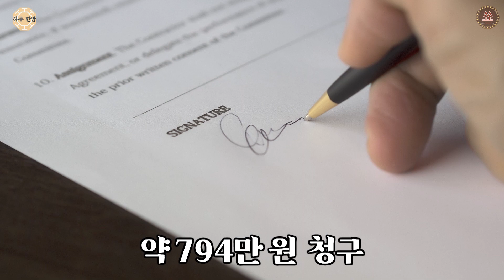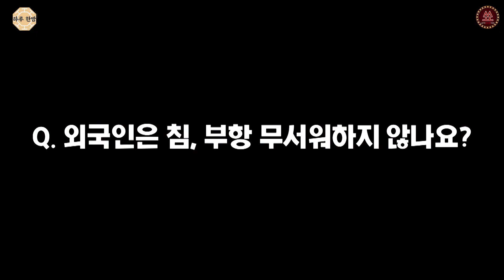[하루 한방] ep01. 미국에서 온 한의사가 썰 푼다!!!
미국에서 16년 한의사 생활을 마치고
귀국한 따끈따끈한 한의사를 소개합니다~~!!!
전 세계인들을 치료하면서 쌓은 다양한 지식들을
여기서 풀어볼까 합니다~
앞으로 다양한 건강 정보들을 기대해 주세요~!!!

※본 영상은 공공보건 유념하여 철저한 방역 아래 안전하게 촬영하였습니다.

📌 [하루 한방] 매주 월요일 오후6시 업로드
📌 “좋아요”와 “구독”은 크나큰 힘이 됩니다!!💞💞